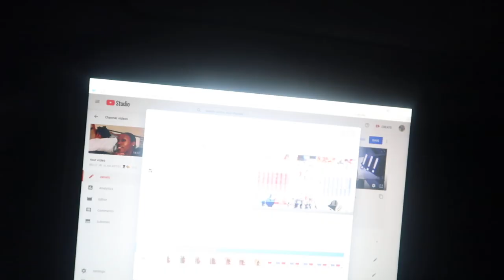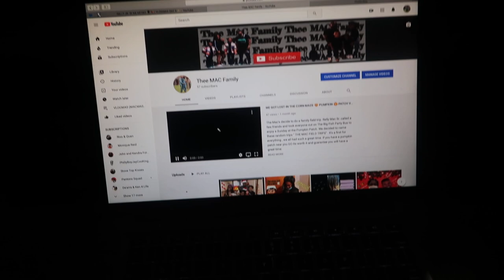YESS, WE HAVE A PARTY BUS🎉🚎 | VLOGMAS DAY 5✨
What’s up MAC GANG!?!?!  Itssss VLOGMAS DAY 5!! Come with me as I hang out with Relly Mac today. He’s a businessman and today’s business calls for a party bus. There was a glow in the dark themed party and then a turn up party at night. I really enjoy spending time with him and working together. It’s amazing when you can work together and enjoy it.

Tell us what you would what your would like to see from us… Would you like to see pranks? Challenges ?more vlogs ? Story times ?? Please let us know and we will make it happen for you.

🎥 : IPHONE 11
🎥 : CANON GSHOT 7X